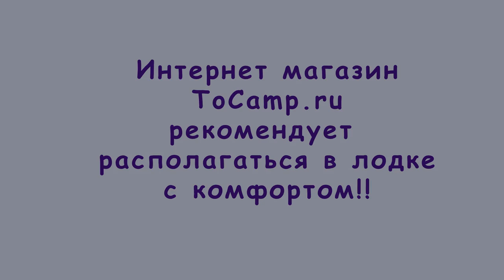Столик трансфоррмер в лодку ПВХ 15